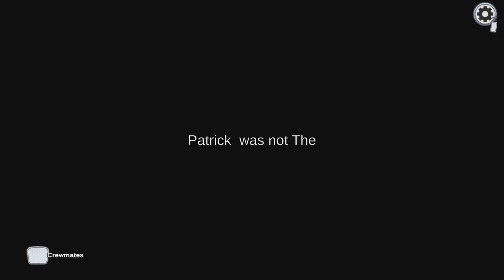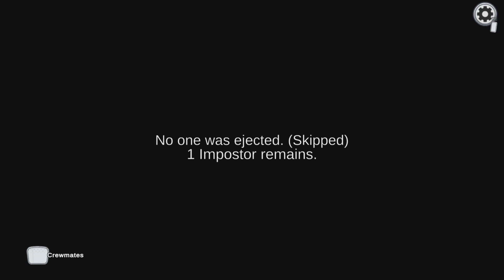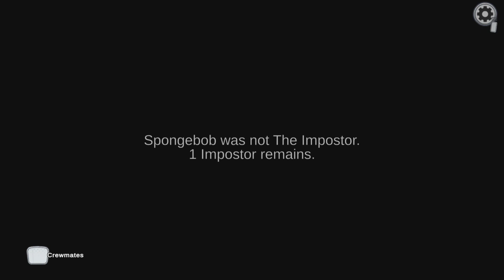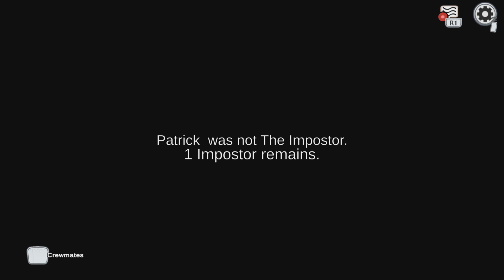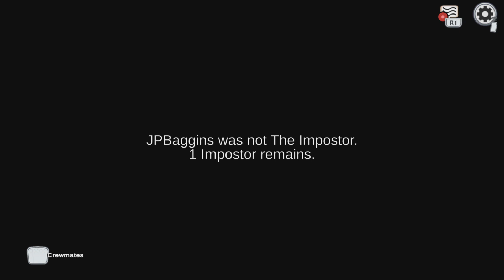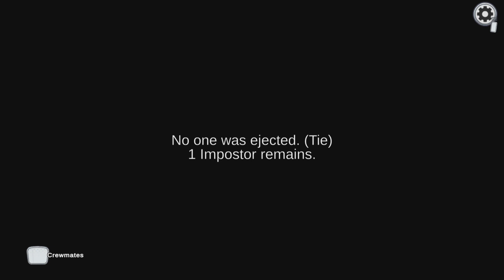Spongebob Squarepants in The Sly Impostors